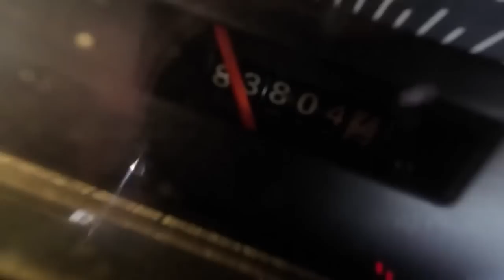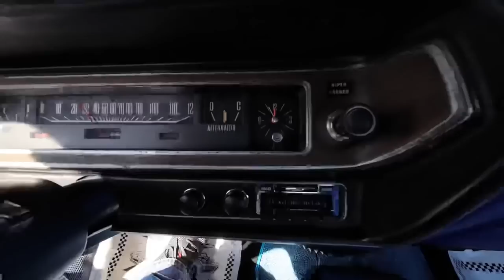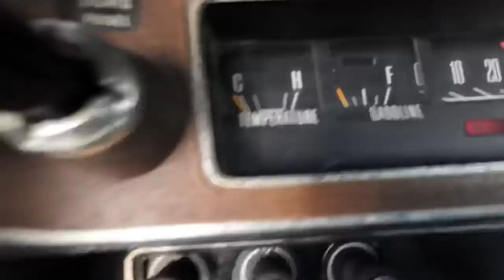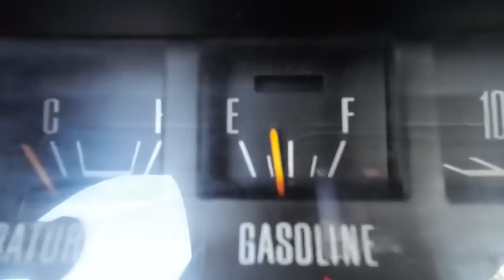Test Drive 1972 Dodge Charger V8 SOLD $29,900 Maple Motors #1555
1972 Dodge Charger
318 V-8 engine, automatic transmission, power steering, power disc brakes, air conditioning, dual exhaust, bucket seats, console with floor shifter, digital radio, slick paint, nice chrome bumpers, 15" chrome Torque Thrust wheels. Stock#1555 $29,900

Maplemotors.com

Web:  Maplemotors.com
 TN residents